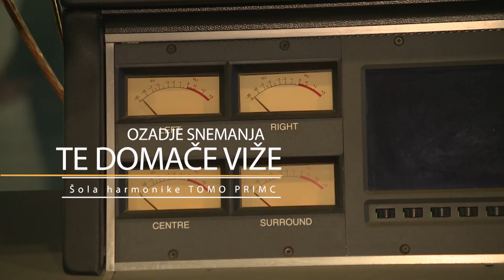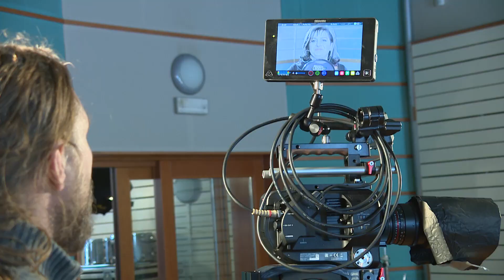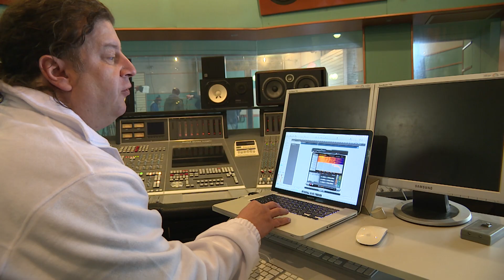Snemanje Videospota - Te domače viže